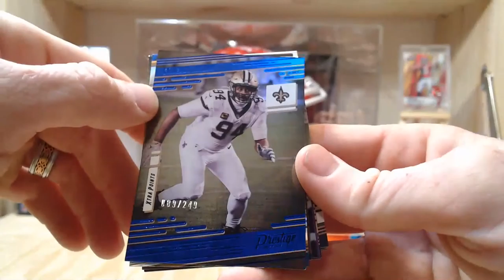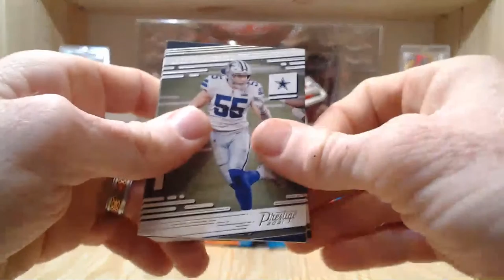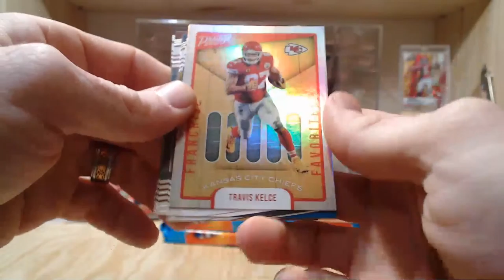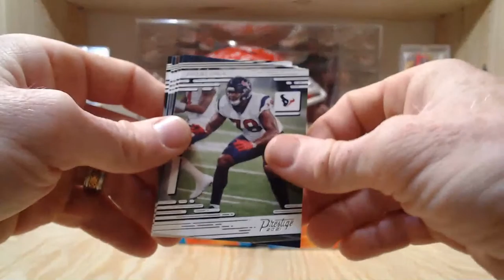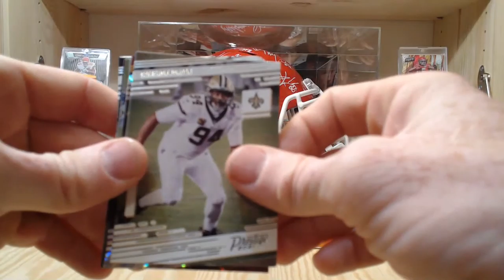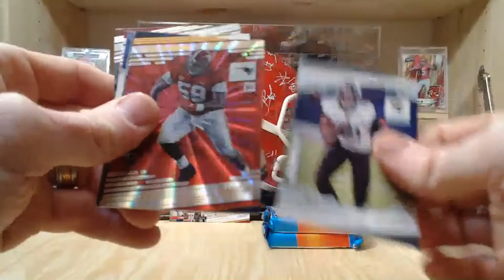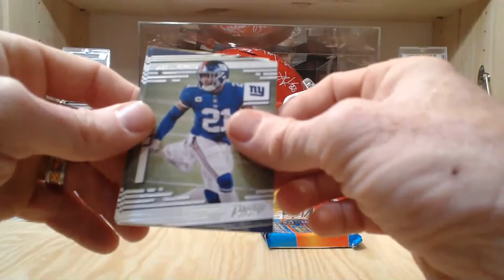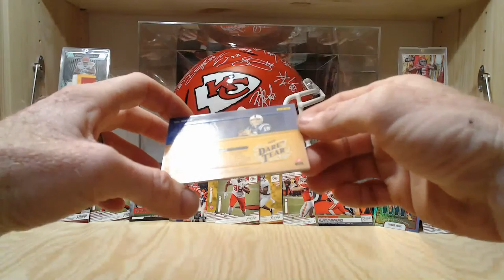2021 Prestige Cello Box!!!!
looking for those awesome parallels and rookies!